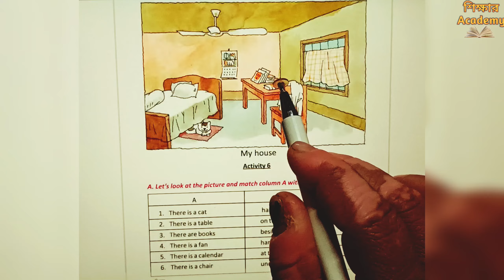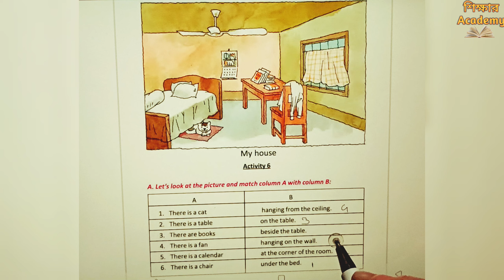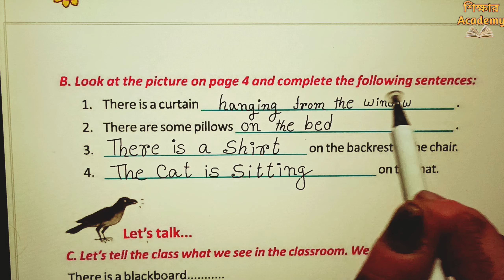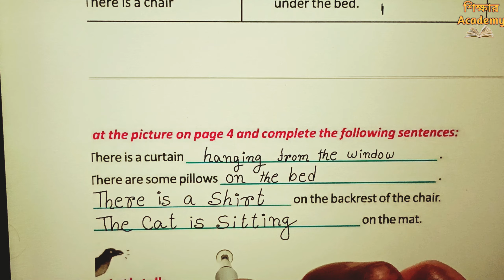Revision Lesson || Activity 6 (A & B) || Butterfly Class 3 English Page 4 & 5 || West Bengal Board